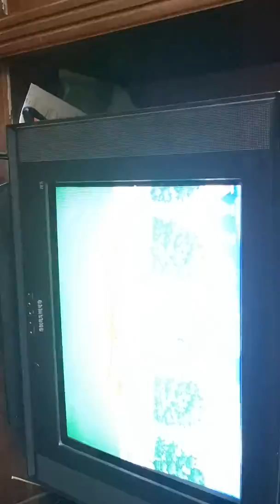M92 Major Title 2 - Elna's Capacitors Replaced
M92 Major Title 2 Reccaped with Panasonic & Nichicon capacitors rated  85° (on the motherboard Elna's are on 105°)

MOTHERBOARD
C201 1u 50V radial
C202 470u 25V radial
C203 220u 10V radial
C204 22u 25V radial
C209 100u 25V radial
C210 1u 50V radial
C213 47u 16V radial
C215 1u 50V radial
C216 1u 50V radial
C217 1u 50V radial
C218 1u 50V radial
C219 1u 50V radial
C236 100u 25V radial